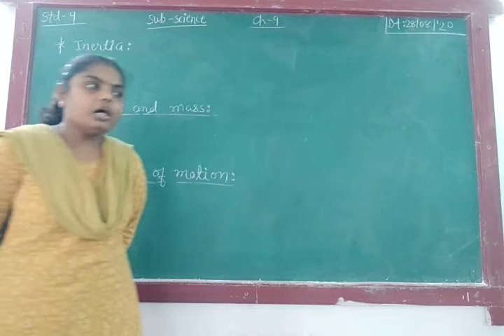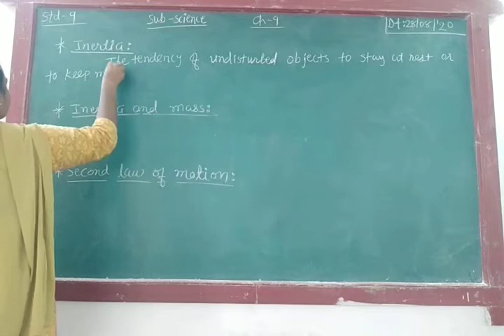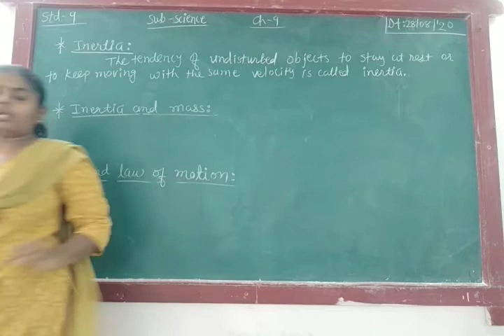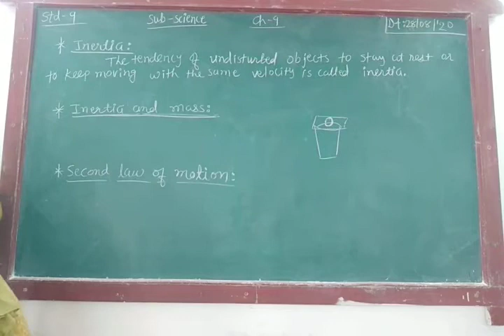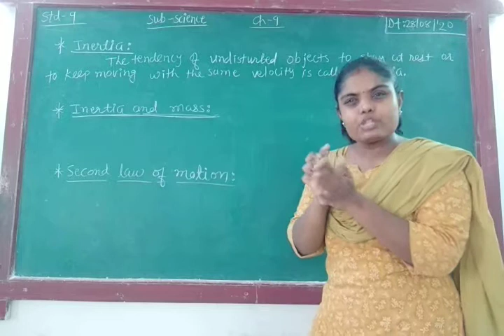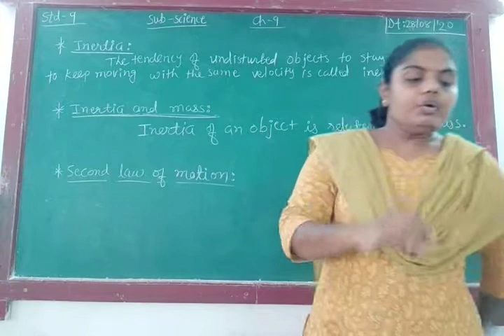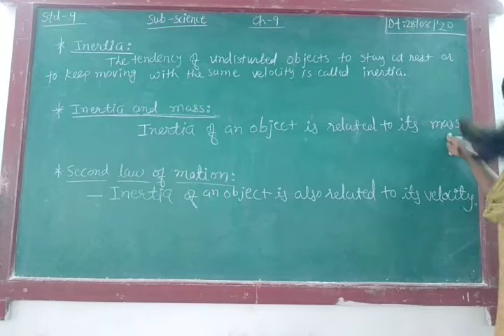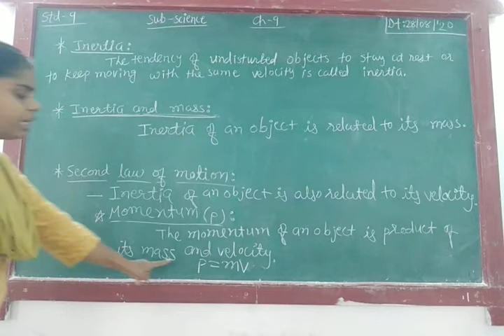ENG MED STD 9 SUB SCI CH 9 P 4